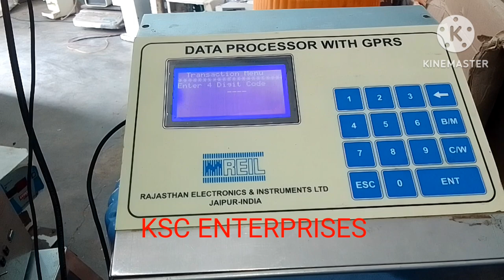How to operate Reil DPU ? full details.